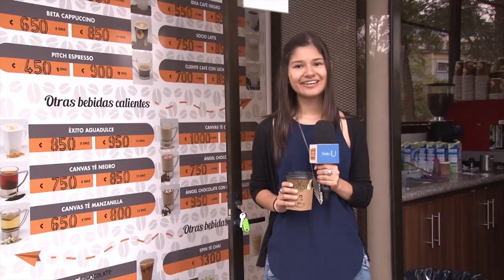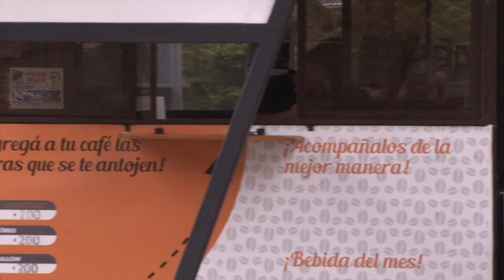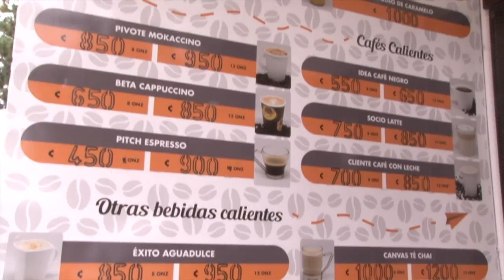Hangar Café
Hangar Café se ha convertido en el espacio donde muchos estudiantes de la U pueden disfrutar de esta bebida. Actualmente,  dentro de la UCR hay cinco puestos en los que usted puede disfrutar
de un buen café. Conozcamos la investigación que llevó a la  expansión de este proyecto tanto en la variedad de sus bebidas como  en la cantidad y ubicación de sus locales.